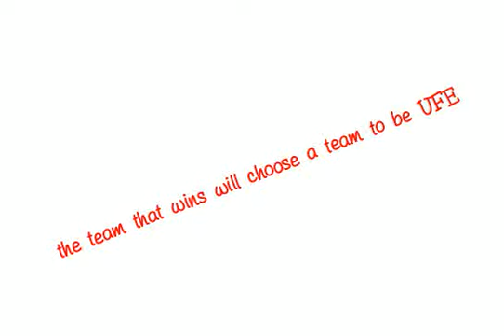bfb voting 1 [READ DESCRIPTION]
this video is mainly for Iron Animations